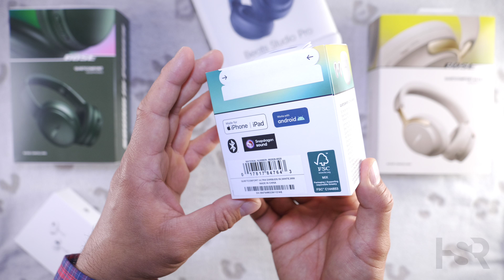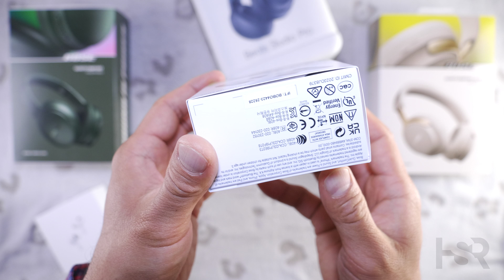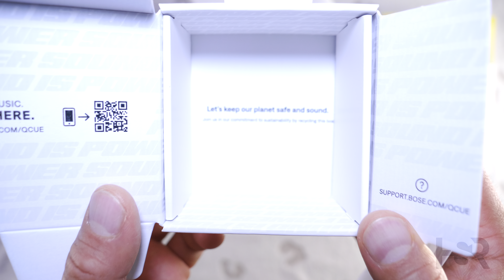Bose QC Ultra Earbuds unboxing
Unboxing the brand-new QuietComfort Ultra earbuds by Bose in the White Smoke colour. I hope you enjoy this.